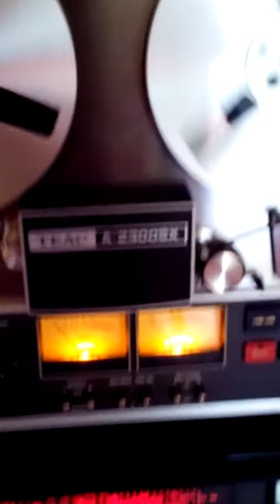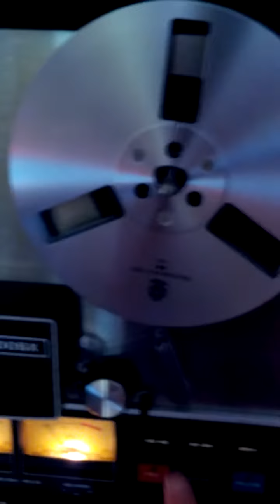TEAC A 2300SX